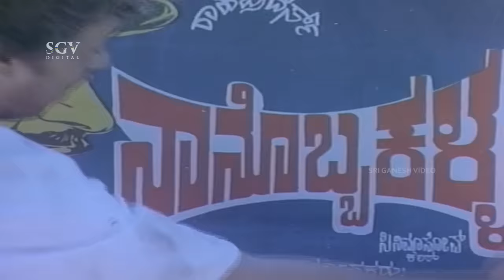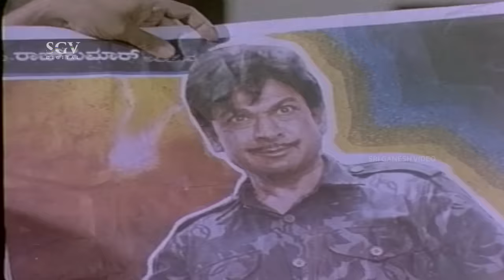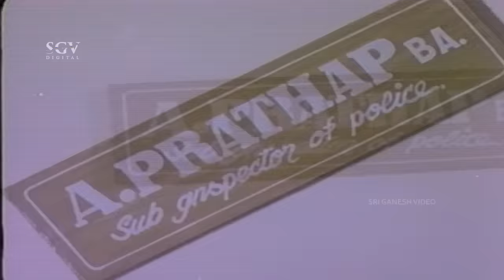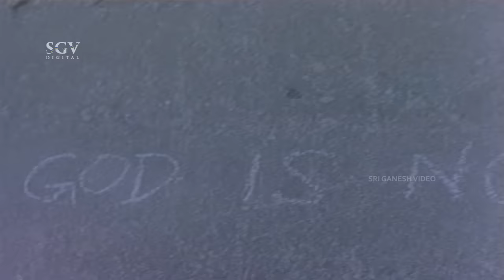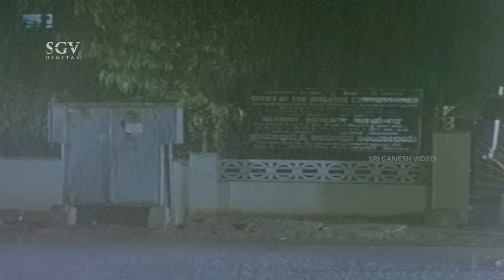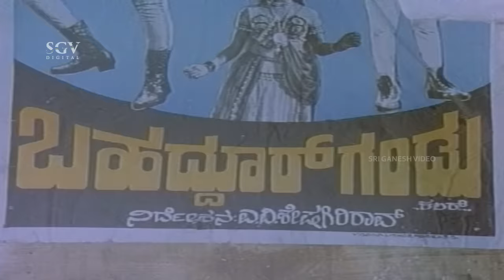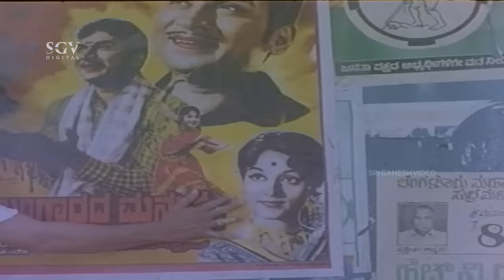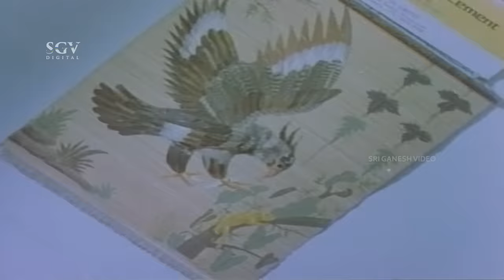ಆವೇಶ Kannada Action Movie ಶಂಕರ್ ನಾಗ್, ದೇವರಾಜ್, ರಾಮಕುಮಾರ್, ಗೀತಾ, ಭವ್ಯ - old kannada movies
Watch ಆವೇಶ Kannada Action Movie ಶಂಕರ್ ನಾಗ್, ದೇವರಾಜ್, ರಾಮಕುಮಾರ್, ಗೀತಾ, ಭವ್ಯ - old kannada movies

Film: Aavesha – ಆವೇಶ (1990/೧೯೯೦)

Stars: Shankarnag, Geetha, Devaraj, Bhavya, Ramkumar (HP), Shivaranjini (HP), Doddanna, Ashok Rao, Shankar Patil, Ramesh Bhat, Brahmavar, Kunigal Nagabhushan, Umashree, Sunanda, Lalithamma, Kumari Puttamma Srikantaiah, Janardhan, Amruth Sagar, Honnavalli Krishna, Chikkanna
↑ top ↑
Direction:

Director Perala
Associate Director P Lingaraj Kaggal, M D Sridhar
Assistant Director G Sarasakumar
↑ top ↑
Production:

Banner Ravikrishna Films
Presenter Y V Rao
Producer Ravikrishna
Production Manager B Venugopal, S Bharath
↑ top ↑
Writers:

Story Perala
Screenplay Perala
Dialogue Kunigal Nagabhushan
Lyrics Hamsalekha, V Manohar, Jayadev
↑ top ↑
Other Crews:

Music Hamsalekha
Cinematography K Sundarnath Suvarna
Editor D Rajagopal
Stunts Sahul
Choreography Shivashankar
Art K S Venu
Costume Bhasha
Makeup Krishna
PRO D V Sudheendra, Ramamurthy
Publicity Designs Mastan
Stills H R Mallaradhya
↑ top ↑
Sound Recording:

Dialogues K Kodandapani
↑ top ↑
Censor Details:

CBFC U/A
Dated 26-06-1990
Length 3589.66 Mts
Reels 14
Color Color
↑ top ↑
Audio & Video:

Video On T-Series
Runtime 120 min
↑ top ↑
Songs & Lyrics:

Helorilla Illi Kelorilla SPB Hamsalekha
Dhwani Dhwani Prathidhwani K J Yesudas, S Janaki Hamsalekha
Viraha Thaanariye
S Janaki Hamsalekha
Sapthaswarada Madhuram
SPB, S Janaki Hamsalekha
↑ top ↑